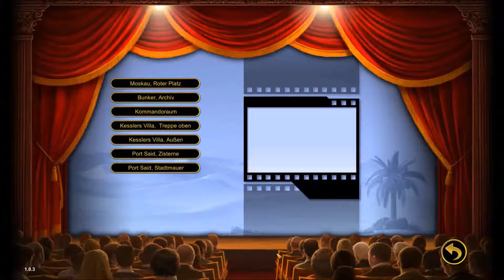Let`s Play🎮Lost Horizon2 11 "missglücktes Schleichmanöver"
Endlich sind wir in der Russichen Forschungseinrichtung😃

Ich hoffe ihr hattet Spaß beim zusehen😃👓
Euer Norddeutscher⚓